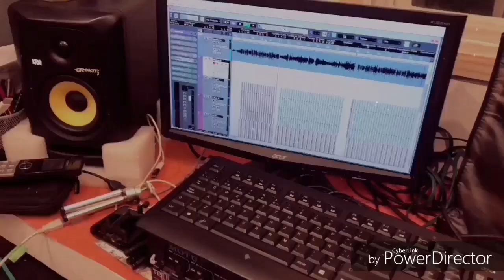Ernesto Hermida “Company Justin Bieber cover feat Leonardo Milian y Pedro Luis Rodriguez